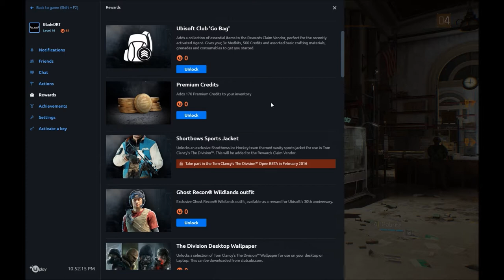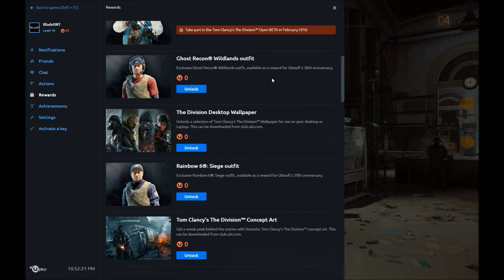Manhattan Transfer - Tom Clancy's The Division [#3]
Hello everyone,

This is the last episode of Tom Clancy's The Division for now, me and Wolf are going to Manhattan to establish a base of operations there.